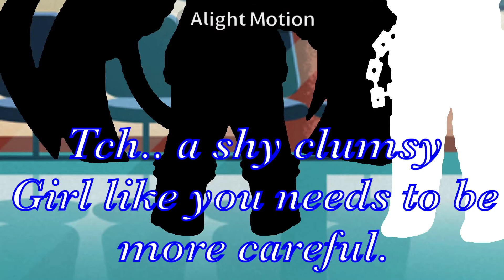Arlaton || Ep 1: Old Friends? || Gacha Club Original Series (Fantasy?)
TySm FoR wAtChInG UwU

Will put links for things later-

Arlaton:

Welcome to the series Arlaton! In Arlaton, it may start off boring and plain in the beginning, but progressing into the story, KKookie meets new and old friends! :3